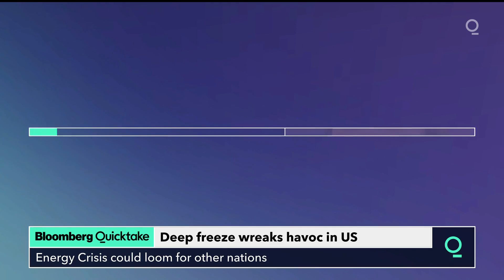How Climate Change Triggered the Texas Cold Snap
The Earth’s poles are warming faster than anywhere on the planet. While the consequences of that aren’t completely understood, it’s becoming apparent that many of the world’s extreme weather events owe the Arctic at least some of the credit.

A blast of cold air that swept out of Canada in mid-February, moving across the Great Plains and deep into the South, has overburdened the electrical grid and triggered widespread power outages in Texas, which like many southern states relies predominantly on electric heating, according to the Energy Information Administration. It was the second time in six months that extreme temperatures have brought grids to their knees—a heatwave across California in August caused a spike in energy demand for cooling equipment, forcing rolling blackouts for the first time since 2001.

Is the Texas cold blast connected to climate change? “I have argued a definitive yes,” said Judah Cohen, director of seasonal forecasting at Atmospheric and Environmental Research, part of risk analytics firm Verisk, who’s spent more than a decade studying what warming across the Arctic means to weather for the rest of the world.

While Cohen is more confident in making this connection than many in his field, the data show plainly that the region is a warming faster than the rest of the planet. The North Pole has been heating up about twice as fast as the rest of Earth for the last 30 years, according to the National Snow & Ice Data Center. “Most scientists agree that this rapid warming is a signal of human-caused climate change,” the center’s website says.